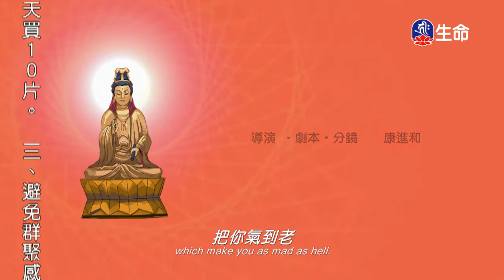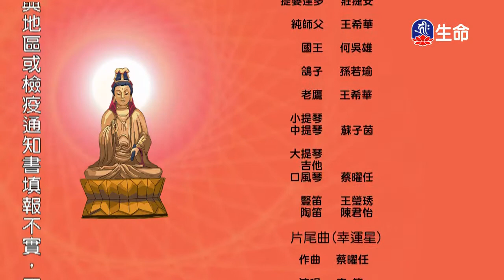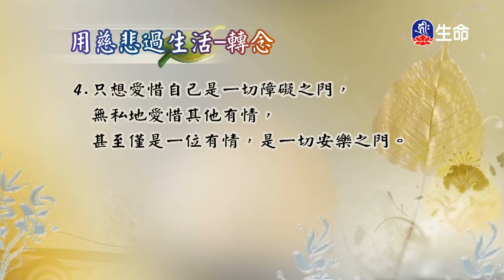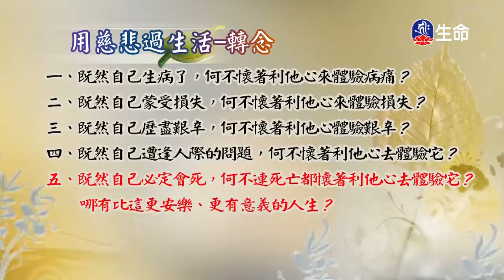用慈悲過生活-1_海濤法師心靈講座_(lifetv_20200403_15：00)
海濤法師心靈講座_用慈悲過生活。